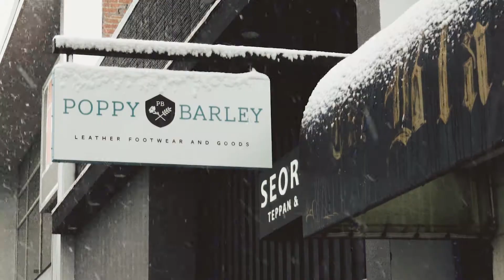Lululemon - Edmonton, We Love You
Want to grow with digital? liftinteractive.com